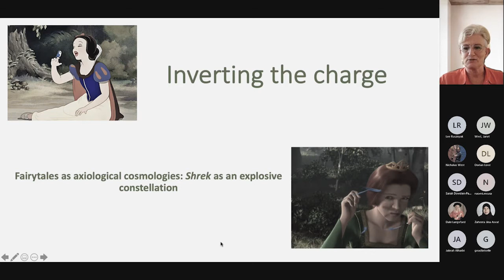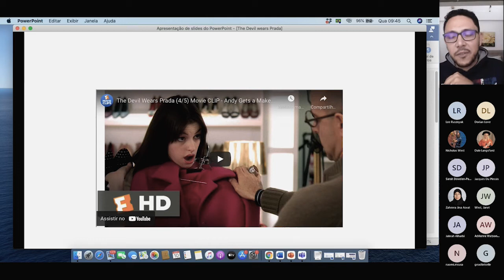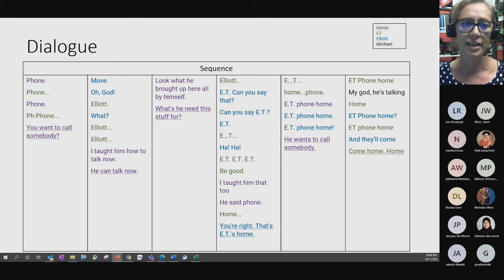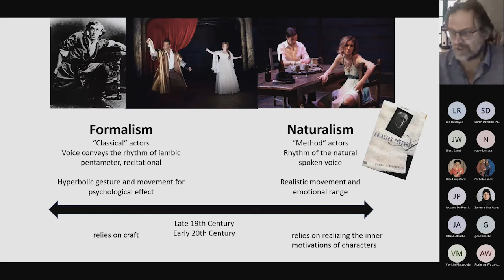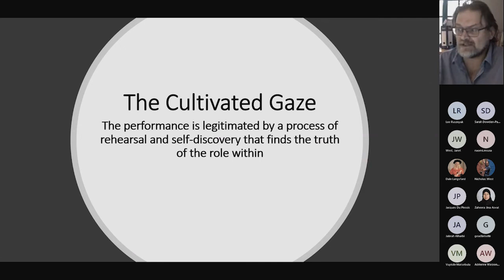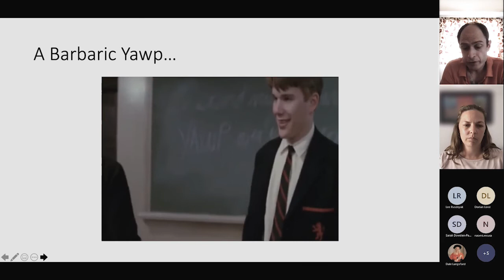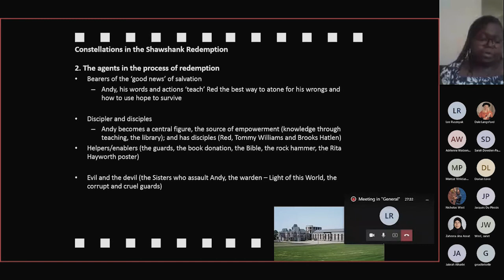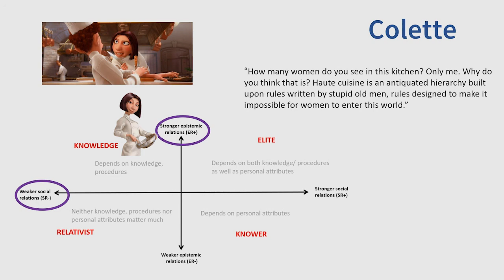LCT4 – LCT goes to the movies!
LCT is not just a theory for education. Legitimation codes are all around us. In this video, members of the Wits LCT Hub analyse semantic waves, code clashes, constellations and autonomy tours in their favourite movies. This video takes a fresh look at Shrek, E.T., The Devil wears Prada, In the Bleak Midwinter, Dead Poets Society, The Shawshank Redemption and Ratatouille.

Wits LCT Hub. (2022). LCT goes to the movies! Fourth International LCT Conference, January 18-21.